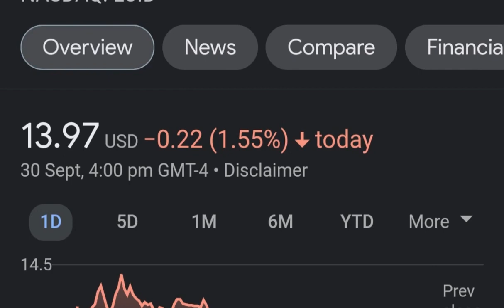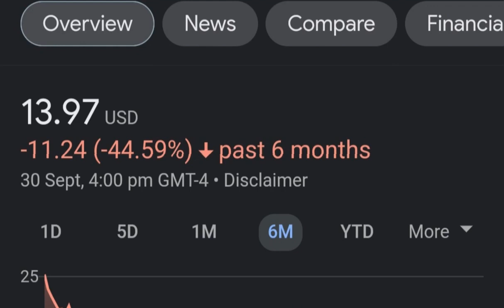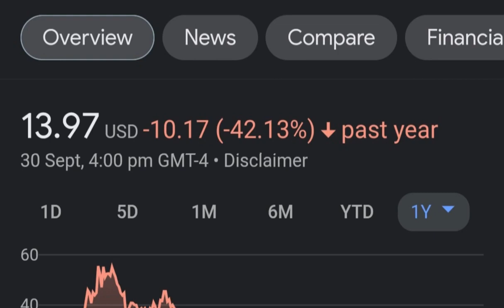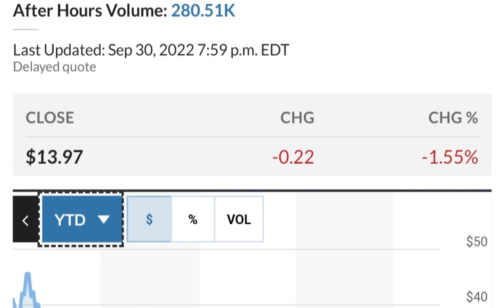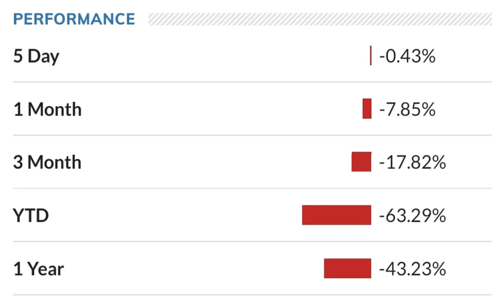LCID Stock Lucid Motors Price Predictions Analysis AND This Changes Everything!